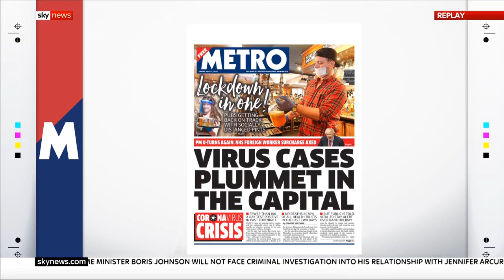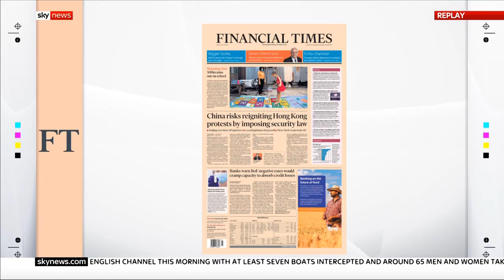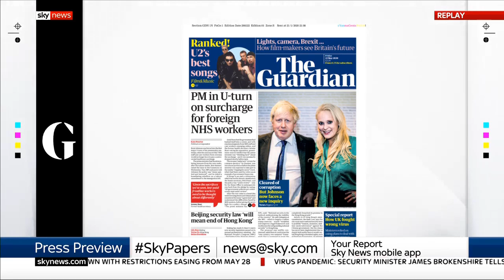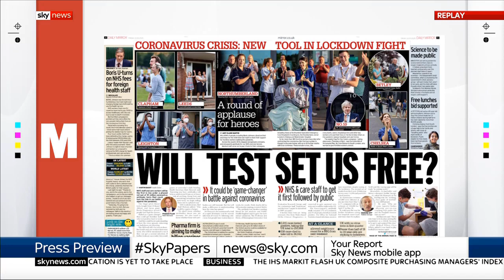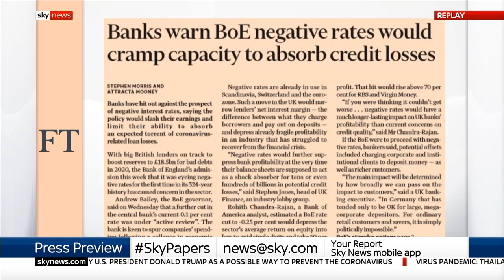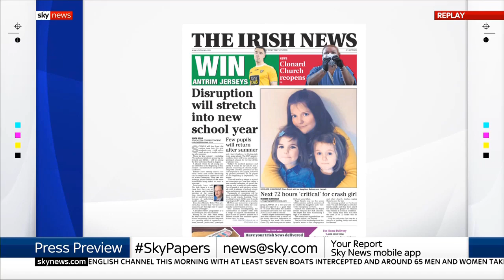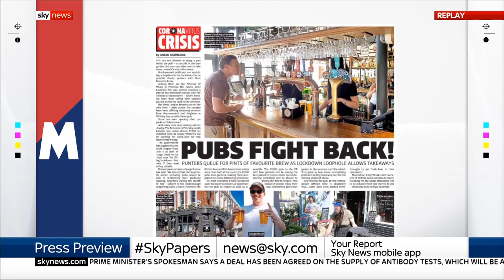Press Preview 2 with Sophy Ridge 21st May 2020 with Peter Hitchens and Alison Morris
The second preview of Friday's papers with opportunity to cover other stories not mentioned in the earlier preview.